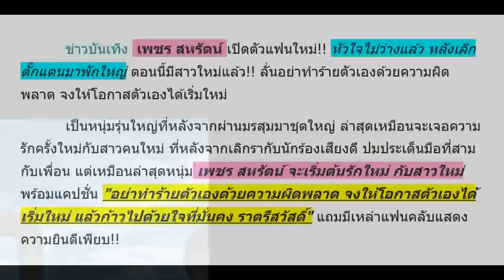เพชร สหรัตน์ เปิดตัวแฟนใหม่!! หัวใจไม่ว่างแล้ว หลังเลิกตั๊กแตนมาพักใหญ่ ตอนนี้มีสาวใหม่แล้ว!!